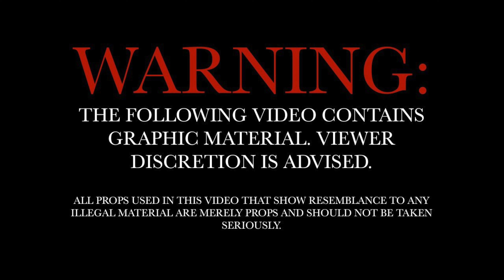Tray - Ring Around The Roses (Shot